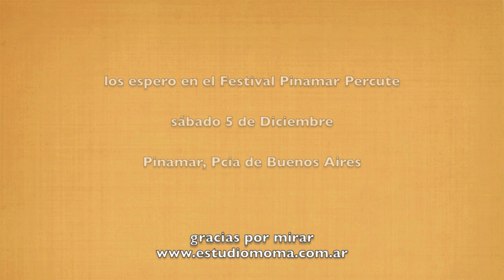Fernando Martinez TOQUE Tecnópolis Oct 2015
Vengan a Pinamar Percute. Gran Festival de Percusión.  Sábado 5 de Diciembre.